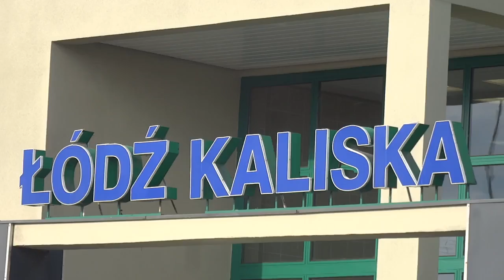Przewodnik: "Jak nie zwiedzać Łodzi".